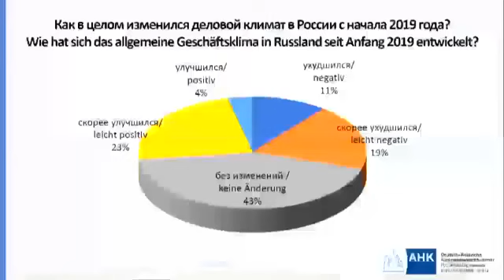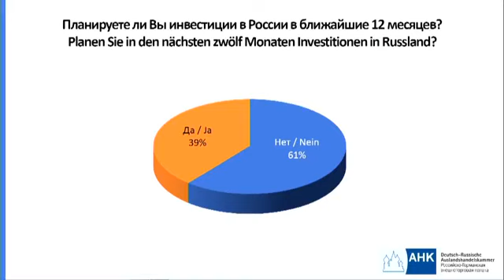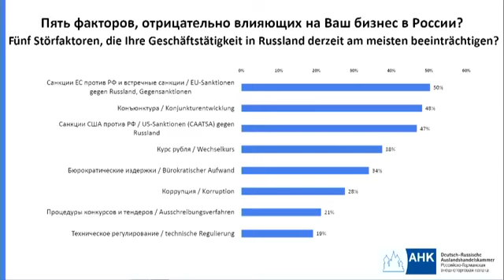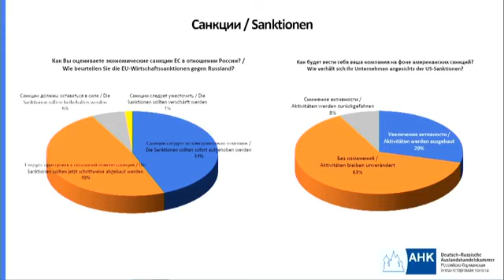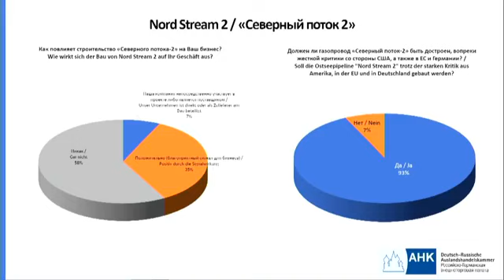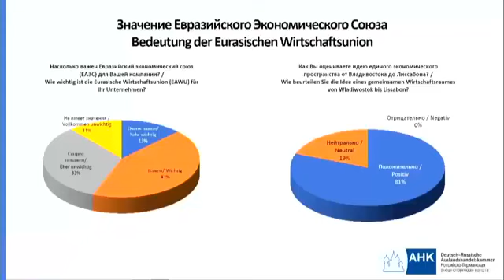AHK-Pressekonferenz zur Geschäftsklimaumfrage // Пресс-конференция ВТП по деловому климату в России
🇩🇪 Hier sind die Ergebnisse unserer Geschäftsklima-Umfrage. Sie wurden heute von Dr. Rainer Seele, dem AHK-Präsidenten und CEO der OMV AG, sowie Matthias Schepp, dem AHK-Vorstandschef, im ТАСС vorgestellt.
🔹Laut AHK-Umfrage kosten die US-Sanktionen deutsche Unternehmen mehrere Milliarden Euro.
🔹 Trotz lahmender Konjunktur und Sanktionen wächst die deutsche Wirtschaft in Russland.
🔹 93% der AHK-Mitglieder sind für die Fertigstellung von Nord Stream 2.
🔹 87% sind dafür, dass Deutschland auf der Kanzlerebene an großen russischen Wirtschafsforen teilnimmt.
🔹 Über 80% sind für eine gemeinsamen Freihandelszone von Lissabon bis Wladiwostok.

🇷🇺 А вот и результаты нашего опроса по деловому климату. Его представили сегодня Райнер Зеле, президент ВТП и CEO OMV AG совместно с Маттиасом Шеппом, председателем правления ВТП на пресс-конференции в ТАСС.
🔹 Согласно опросу Российско-Германской ВТП, санкции США обошлись немецким компаниям в миллиарды евро.
🔹 Несмотря на слабую конъюнктуру российской экономики и санкции, немецкий бизнес в России устойчиво растёт.
🔹 Но из-за санкций США немецкие компании уже потеряли свыше 1,1 млрд евро!
🔹 93% выступили за успешное завершение строительства «Северного потока – 2»
🔹 87% хотели бы видеть на крупных российских форумах федерального канцлера
🔹 80% - за идею единого экономического пространства от Лиссабона до Владивостока.